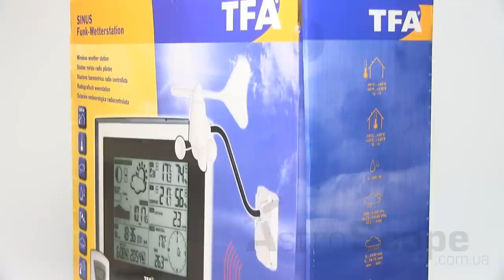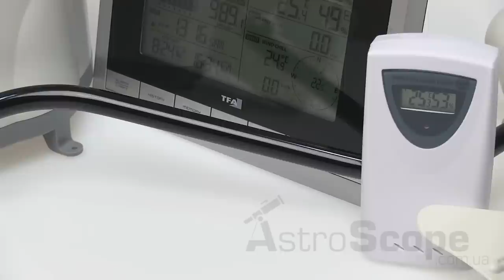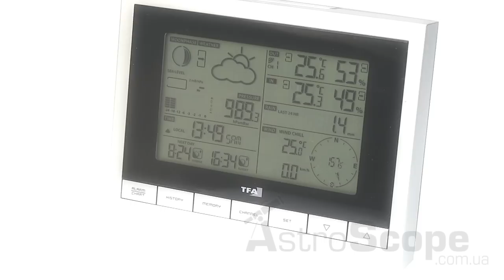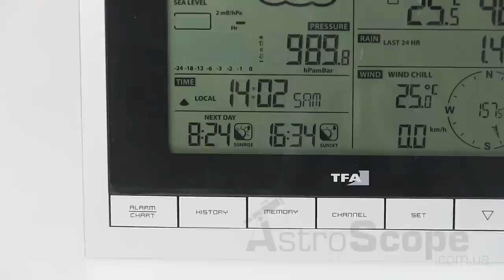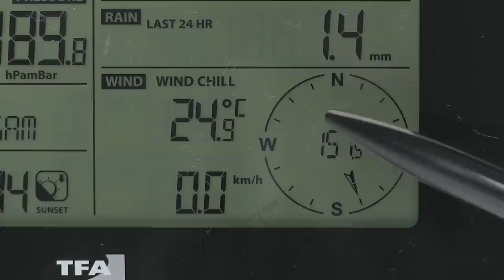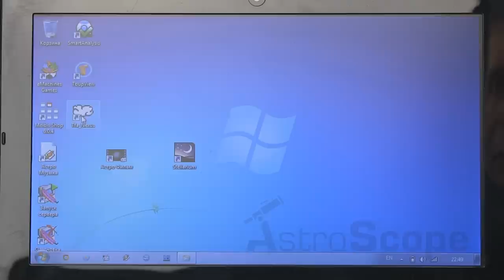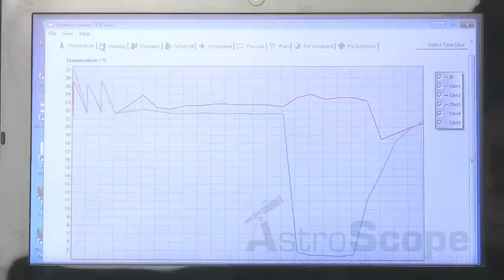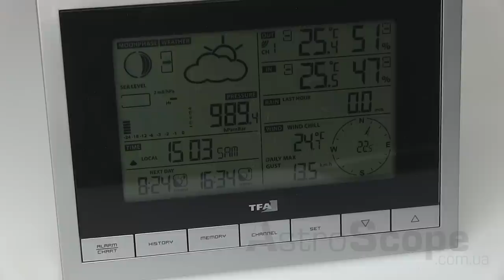Обзор метеостанции TFA "Sinus" с подключением к ПК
Профессиональный домашний метеоролог позволит Вам со 100% точностью следить за погодой. Вы можете сохранять данные как в графическом виде (диаграммы), так и в текстовом (таблицы).